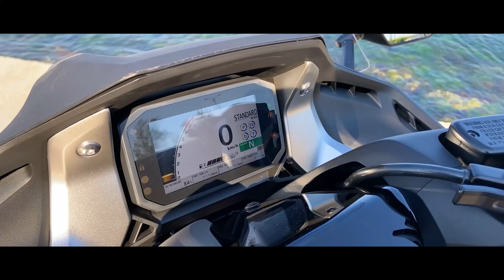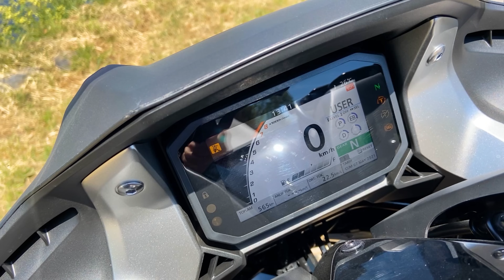2021 Honda Forza 750 İncelemesi - Integra ile Alakası Yok!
Honda Integra Scooter segmentine değişik bir hava getirmişti. Alışık olduğumuz CVT şanzıman yerine Honda’nın motosiklet sektörüne armağanı olan DCT şanzımanla geliyordu ve ne tam anlamıyla scooter ne de motosikletti.

Integra isminin Forza olarak değişmesiyle beraber Honda’nın ona tam bir scooter gözüyle baktığı belli oldu. Yapılan değişiklikler de onu gerçek bir scooter yapmak içindi.

Honda Forza 750 yakıt tüketimi açısından NC serisinde görmeye alışık olduğumuz ekonomisi ile ünlü motoru kullanıyor. DCT şanzıman ile beraber muhteşem bir ikili.

Honda Forza 750 fiyatı 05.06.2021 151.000 TL

Honda Forza 750 top speed ise 190 KM/S olarak veriliyor.

Honda Forza 750 aksesuar yönünden de gayet dolu bir motosiklet. Yeni olmasına karşın hem yerli hem de yabancı üreticilerde orijinal aksesuarlara ek olarak bolca seçenek mevcut.

Artık gerçek bir scooter haline gelen Honda Forza 750 incelemesi 100oktan tv Alişan Fidan yorumuyla sizlerle! İyi seyirler…

2021 Honda Forza 750 İncelemesi - Integra ile Alakası Yok!

İyi Seyirler